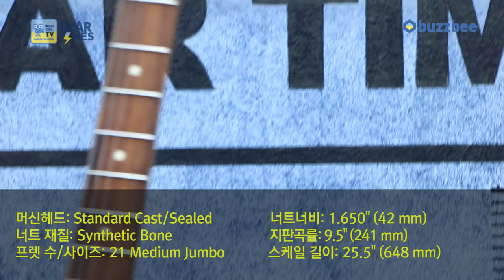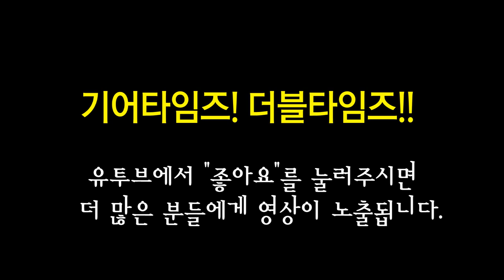펜더 Fender Mexico Standard Stratocaster HSS Pau Ferro